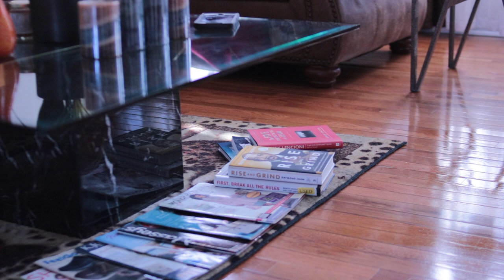EXTREME CLEAN WITH ME | LIVING ROOM| BATHROOM| CLEANING MOTIVATION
Hey guys, come extreme clean with me in today's video while I tackle cleaning the small bathroom and  living room. If you like cleaning motivational videos please check out my cleaning motivational play list.

Hey I'm Denise! Welcome to my fam! Here you will find makeup, natural hair, fitness, cooking, vlogs, home decor and clean with me videos! Welcome to my world :)

BUSINESS & COLLABORATIONS

Camera: Canon T6i & iPhone 5
Lens: Canon 50mm & Canon EFS 18-55mm f/3.5-5.6
Editing: iMovie
Lighting: Soft Box lights, Ring Light